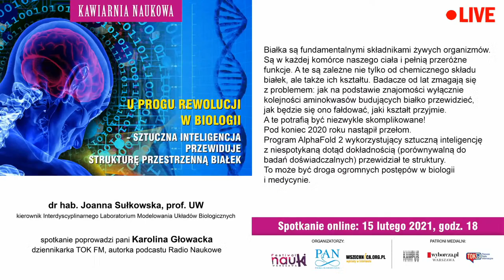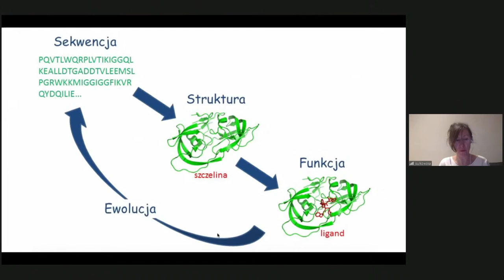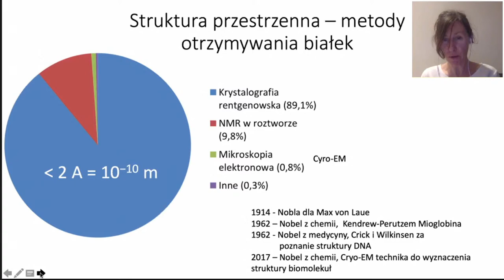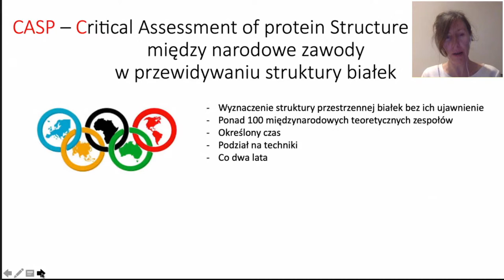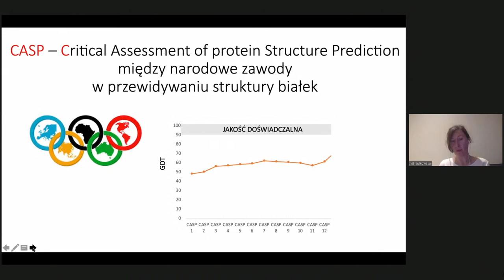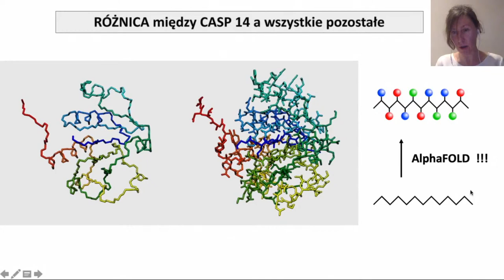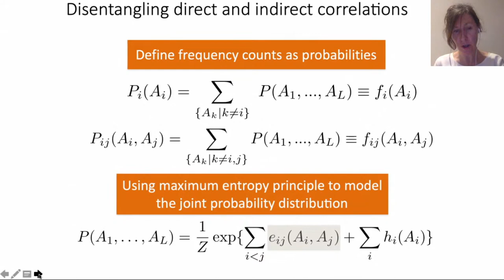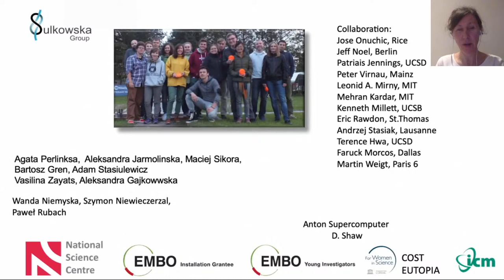U progu rewolucji w biologii - dr hab. Joanna Sułkowska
U progu rewolucji w biologii - sztuczna inteligencja przewiduje strukturę przestrzenną białek - dr hab. Joanna Sułkowska, 15 lutego 2021 r.

dr hab. Joanna Sułkowska, prof. UW - kierownik Interdyscyplinarnego Laboratorium Modelowania Układów Biologicznych

Białka są fundamentalnymi składnikami żywych organizmów. Są w każdej komórce naszego ciała i pełnią przeróżne funkcje. A te są zależne nie tylko od chemicznego składu białek, ale także ich kształtu. Badacze od lat zmagają się z problemem: jak na podstawie znajomości wyłącznie kolejności aminokwasów budujących białko przewidzieć, jak będzie się ono fałdować, jaki kształt przyjmie. A te potrafią być niezwykle skomplikowane!

Pod koniec 2020 roku nastąpił przełom. Program AlphaFold 2 wykorzystujący sztuczną inteligencję z niespotykaną dotąd dokładnością (porównywalną do badań doświadczalnych) przewidział te struktury. To może być droga ogromnych postępów w biologii i medycynie.

Spotkanie poprowadzi pani Karolina Głowacka - dziennikarka TOK FM, autorka podcastu Radio Naukowe